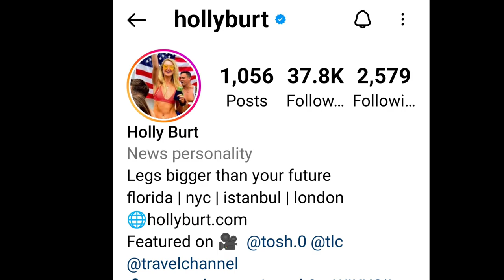Holly Burt - The Tall Beauty with Long Legs | tall woman short man | very tall girl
Jai Siyaram

In this video. You will get to know about tall model Holly Burt who is 6 ft 5 in tall.  She is a very famous   U  will enjoy her life moments.